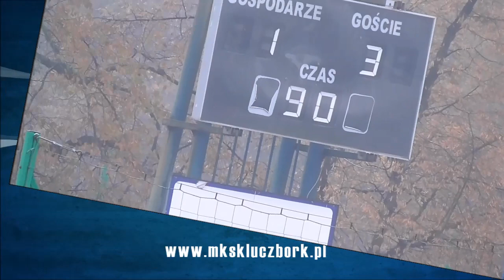Skrót meczu MKS Kluczbork - Chojniczanka Chojnice